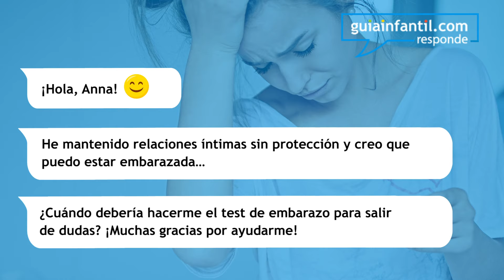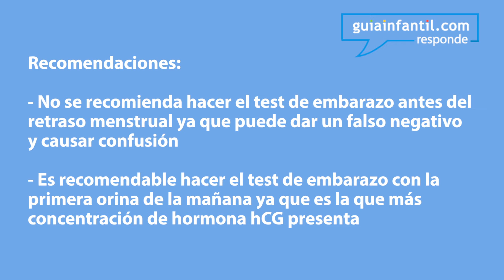Cuándo es mejor hacerse el test de embarazo para que sea fiable | ¿Estoy embarazada? | GI Responde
¿Cuándo hacer la prueba de embarazo? ¿Cómo es de fiable la prueba de embarazo en orina? ¿Es más fiable el test de sangre? Anna Mallafré, ginecóloga-obstetra, nos explica en qué momento es mejor hacerse la prueba de embarazo para que sea más fiable y el resultado sea más verídico. ¡Si tienes alguna duda, pregúntanos en los comentarios!